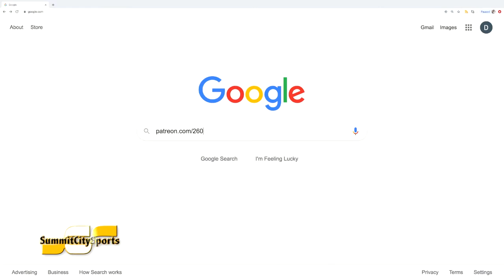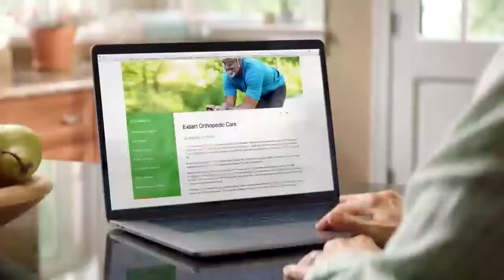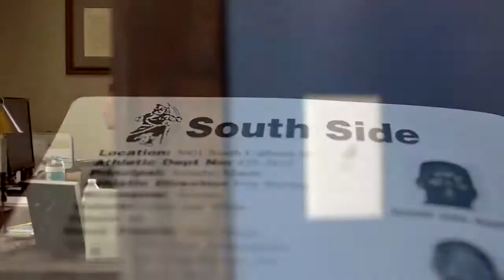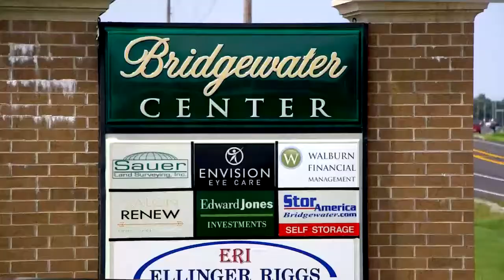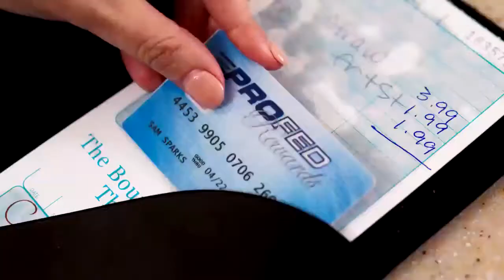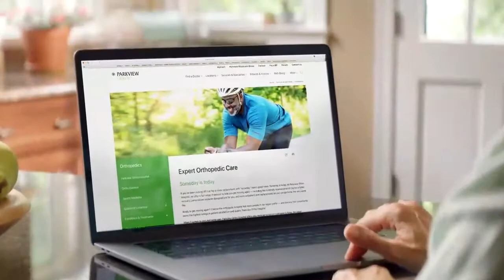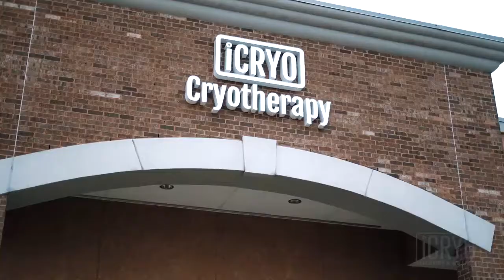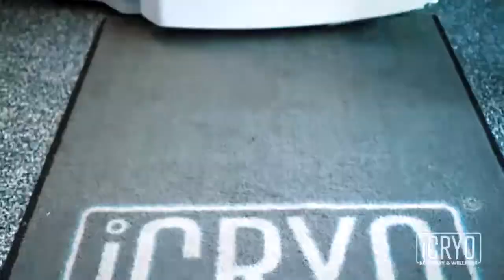12 19 20 Lawrence North at Northrop | 2020 21 Boys Basketball | SummitCitySports